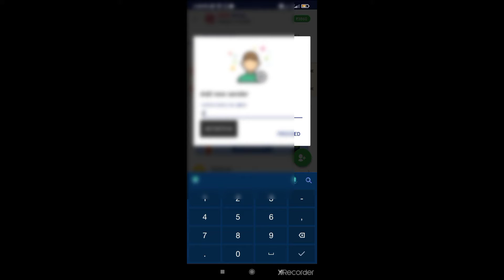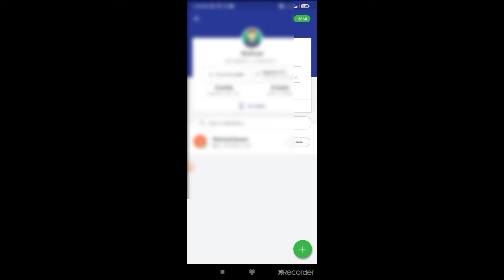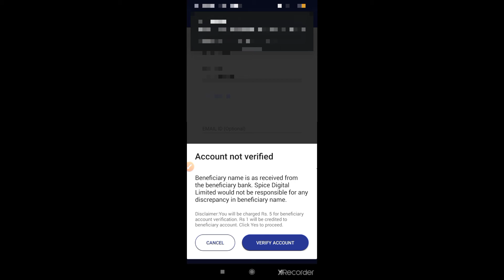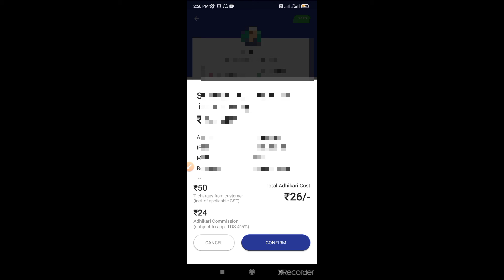स्पाइस मनी से मनी ट्रांसफर कैसे करे!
Is video me hamnne ye bataya h ki

I'm on Instagram as @shahzad97088. Install the app to follow my photos and videos.

Money transfer,

Spice money transfer,

Spice money money transfer,

Transfer money through spice money,

Spice money se paise bheje,

Money transfer through spice money,

Money transfer spice money,

Paise bheje,

Paise bheje spice money se,